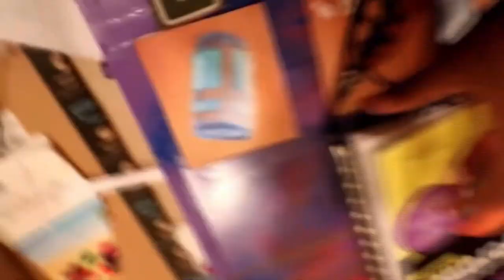YTP Patrick Consumer Of Linus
I want to commit tax fraud$?